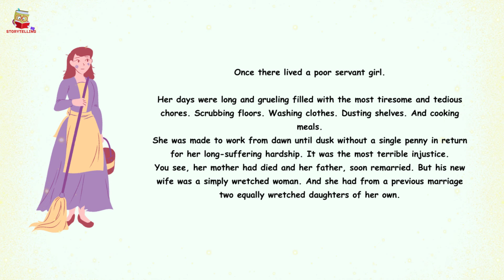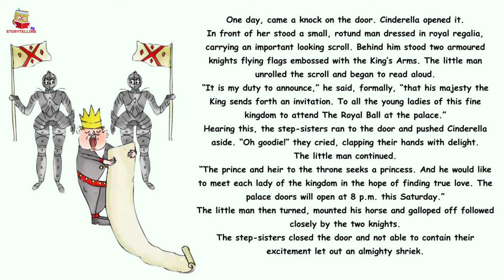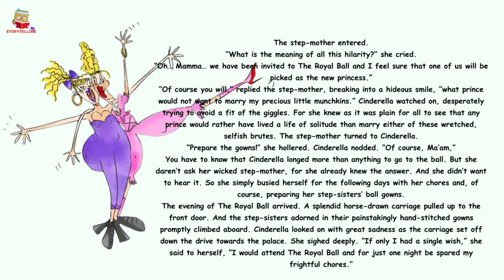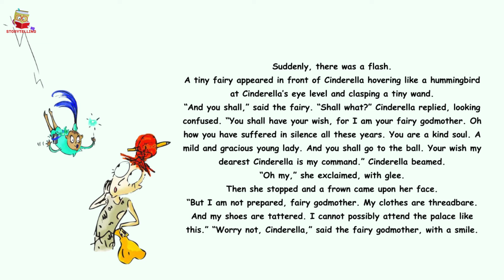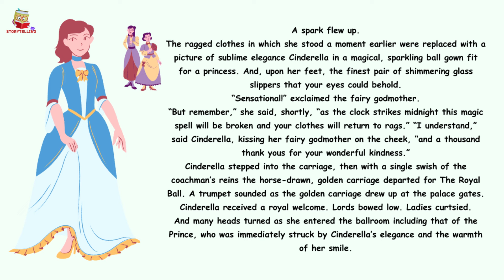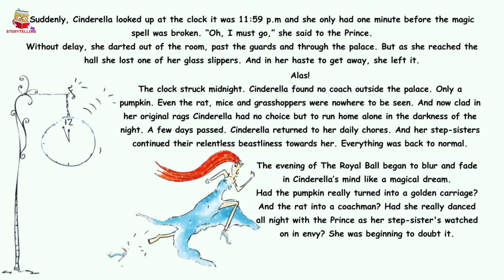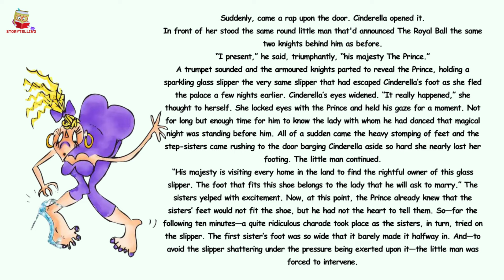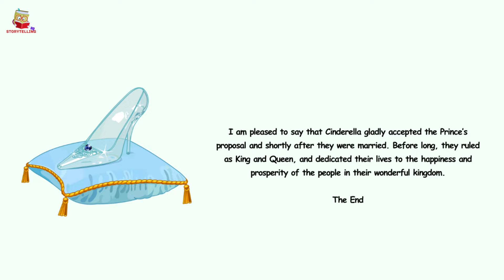Cinderella Story | Bedtime stories for kids in English | Fairy Tales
Here, we are presenting "Cinderella Story | Bedtime stories for kids in English | Fairy Tales" by StorytellingHQ.